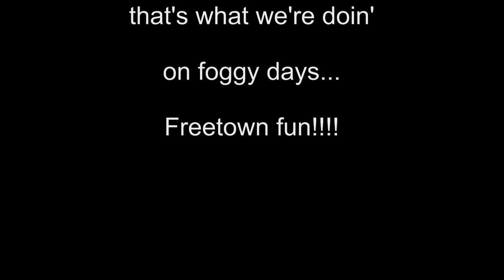Honda XL 350 Fun